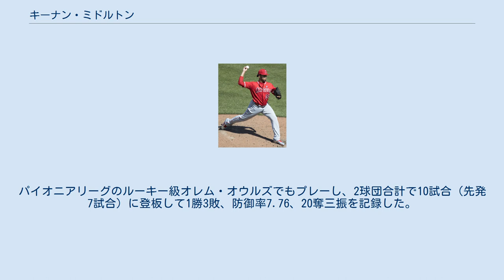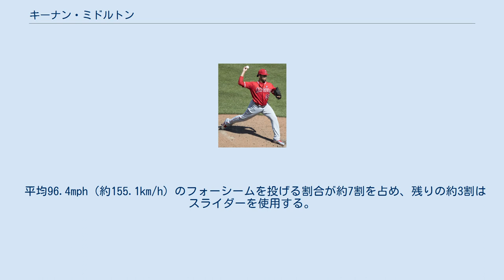キーナン・ミドルトン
キーナン・アンソニー・ミドルトン（Keynan Anthony Middleton, 1993年9月12日 - ）は、アメリカ合衆国オレゴン州ポートランド出身のプロ野球選手（投手）。
右投右打。
 2013年のMLBドラフト3巡目（全体95位）でロサンゼルス・エンゼルスから指名され、プロ入り。
契約後、傘下のルーキー級アリゾナリーグ・エンゼルスでプロデビュー。
パイオニアリーグのルーキー級オレム・オウルズでもプレーし、2球団合計で10試合（先発7試合）に登板して1勝3敗、防御率7.76、20奪三振を記録した。
 2014年はルーキー級オレムでプレーし、14試合に先発登板して5勝4敗、防御率6.45、53奪三振を記録した。
 2015年はA級バーリントン・ビーズでプレーし、26試合に先発登板して6勝11敗、防御率5.30、88奪三振を記録した。
 2016年はA+級インランド・エンパイア・シックスティシクサーズ、AA級アーカンソー・トラベラーズ、AAA級ソルトレイク・ビーズでプレーし、3球団合計で46試合に登板して1勝2敗8セーブ、防御率3.41、88奪三振を記録した。
 2017年はAAA級ソルトレイクで開幕を迎え、5月5日にメジャー初昇格を果たした。
同日のヒューストン・アストロズ戦でメジャーデビュー。
 2018年は若きクローザーとして躍動していたが怪我の影響で5月14日に故障者リスト入りし、同月にトミー・ジョン手術を受けた。
以降のシーズンはリハビリに費やし、16登板、6セーブ、防御率2.04でシーズンを終えた。
 2019年8月28日に手術から15ヶ月を経て再びメジャーへ復帰した。
クローザーはハンセル・ロブレスに譲るも、11登板で防御率1.17と復活の兆しを見せた。
 2020年オフの12月2日にノンテンダーFAとなった。
 2020年12月16日にシアトル・マリナーズと80万ドルの単年契約を結んだ。
 平均96.4mph（約155.1km/h）のフォーシームを投げる割合が約7割を占め、残りの約3割はスライダーを使用する。